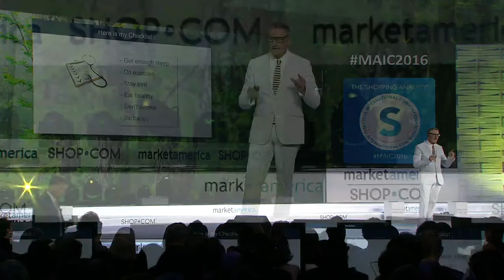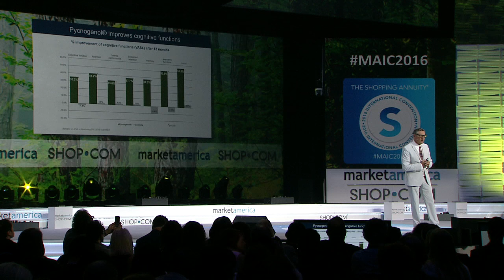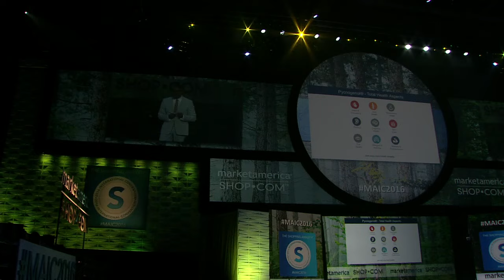The Power of Pycnogenol | Dr. Steven Lamm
Dr.  Steven Lamm on the benefits of Pycnogenol